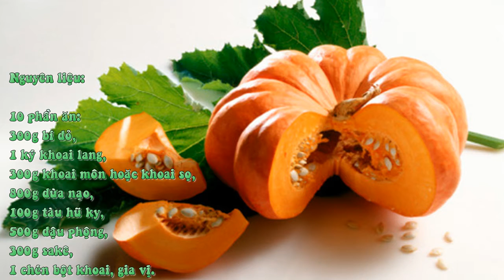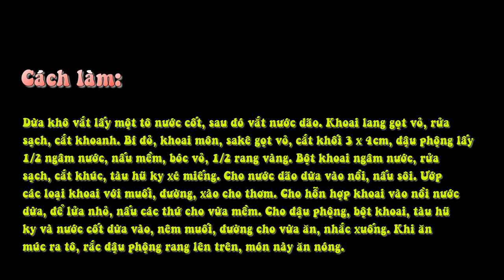Canh Kiểm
Nguyên liệu: 10 phần ăn: 300g bí đỏ, 1 ký khoai lang, 300g khoai môn hoặc khoai sọ, 800g dừa nạo, 100g tàu hũ ky, 500g đậu phộng, 300g sakê, 1 chén bột khoai, gia vị.

Cách làm: Dừa khô vắt lấy một tô nước cốt, sau đó vắt nước dão. Khoai lang gọt vỏ, rửa sạch, cắt khoanh. Bí đỏ, khoai môn, sakê gọt vỏ, cắt khối 3 x 4cm, đậu phộng lấy 1/2 ngâm nước, nấu mềm, bóc vỏ, 1/2 rang vàng. Bột khoai ngâm nước, rửa sạch, cắt khúc, tàu hũ ky xé miếng. Cho nước dão dừa vào nồi, nấu sôi. Ướp các loại khoai với muối, đường, xào cho thơm. Cho hỗn hợp khoai vào nồi nước dừa, để lửa nhỏ, nấu các thứ cho vừa mềm. Cho đậu phộng, bột khoai, tàu hũ ky và nước cốt dừa vào, nêm muối, đường cho vừa ăn, nhắc xuống. Khi ăn múc ra tô, rắc đậu phộng rang lên trên, món này ăn nóng.
Món ăn cung cấp 828 calo/phần ăn, đạm 784mg, béo 420mg, đường 563mg, canxi 962mg.